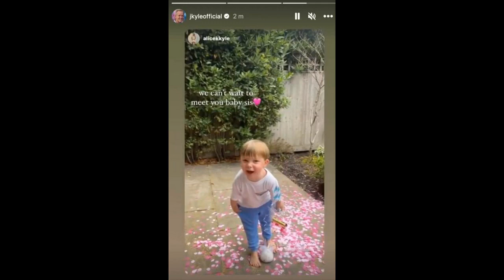Jeremy Kyle announces his wife is pregnant as he's set to become a dad again at 58: 'Our family is c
Jeremy Kyle announces his wife is pregnant as he's set to become a dad again at 58: 'Our family is complete'***
  Jeremy Kyle has confirmed his wife Vicky is pregnant – and he will become a dad again for the sixth time.  The former host of ITV’s The Jeremy Kyle Show, 58, and Vicky are set to welcome a daughter into the world.  They already share son Oliver together, who was born in 2020.  Broadcaster Jeremy, who has previously endured treatment for testicular cancer in 2012, told The Sun: “We’re over the moon as our family is complete.”  Jeremy Kyle pregnancy news  Media personality Jeremy, who married fo...